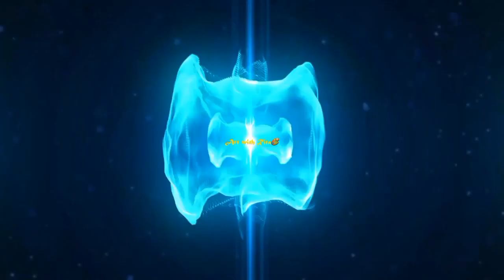How to draw Shiva Mandala Art ||Easy Mandala Art for beginners ||Lord Shiva Mandala Art